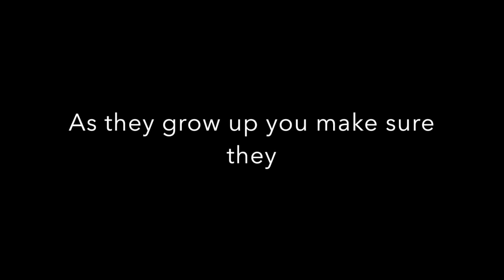Meghan Scmidt: English 1190 Visual Argument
Project for English 1190 M/W 8-9:55 am